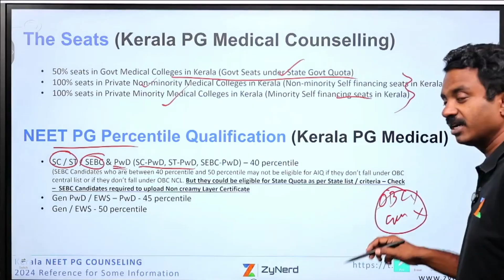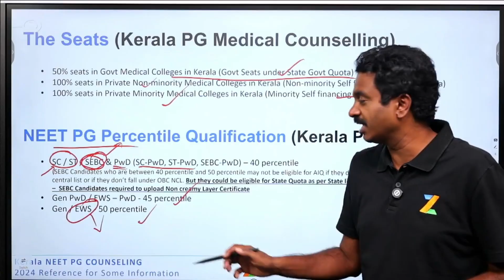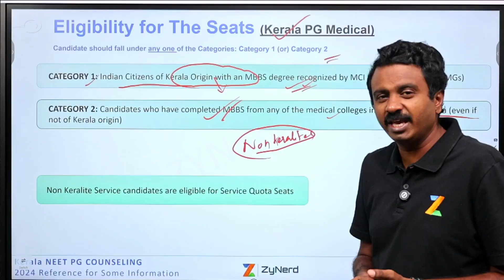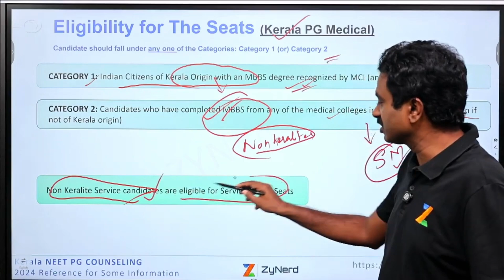Kerala State Counselling | Seat Split & Eligibility | NEET PG – 2025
In this video, we have explained in detail about the Seat Split & Eligibility in Kerala State Counselling for NEET PG - 2025.

Address :
The Commissioner for Entrance Examinations
7th Floor, KSRTC Bus Terminal Complex
Thampanoor, Thiruvananthapuram-695 001

📞 CEE Help Line Numbers (10:00 AM to 5:00 PM)
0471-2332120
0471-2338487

📞 Citizen Call Centre (24 Hours Help Line Numbers)
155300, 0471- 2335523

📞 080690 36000